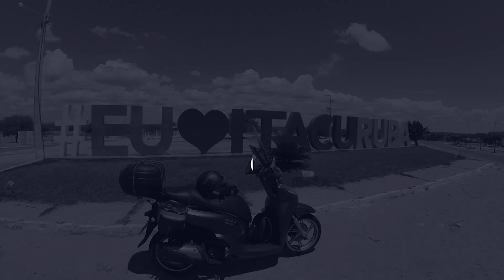Cuidado com ANIMAIS na PISTA ao viajar de MOTO | OROBÓ - PE | EP 92 - VFC-PE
Finalmente conseguimos chegar em Orobó, porem passamos por vários animais na estrada, e uma coisa que precisamos estar sempre muito atento é com esse tipo de situação, pois pode ser um perigo para você!

[INTERCOMUNICADOR]
INTERCOMUNICADOR LINK PARA COMPRA

[PARCEIROS]
Equipamentos:
Peels Capacetes: @peelscapacete

Pessoal: @rafael_cantarelli